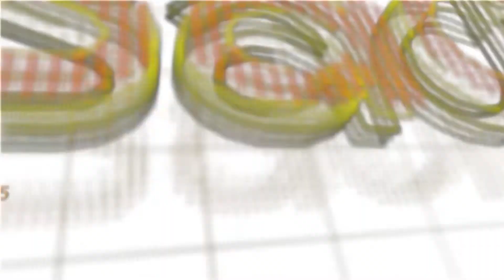İqtisadi xətt | Postpandemiya dövründə ölkə iqtisadiyyatını nə gözləyir?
Mövzu: Postpandemiya dövründə ölkə iqtisadiyyatını nə gözləyir?
Qonaq: İqtisadçı ekspert Azər Mehdiyev

- Karantindən sonra hansı sahələrdə tənəzzül gözlənilir?
- Bundan sonra kiçik və orta sahibkarları nə gözləyir?
- Yaxın gələcəkdə manatın devalvasiyası gözlənilirmi?